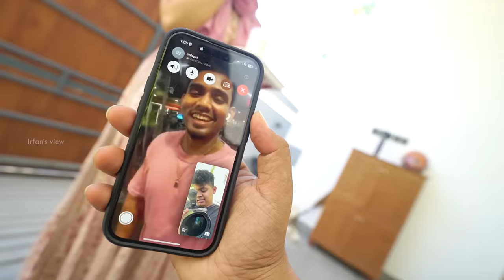Thala Bakrid ❤️ - Irfan's View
We did our Eid duty by slaughtering goat. This time we sacrificed to goat. Happy to see our growth from receiving Eid meat to giving Eid meat.